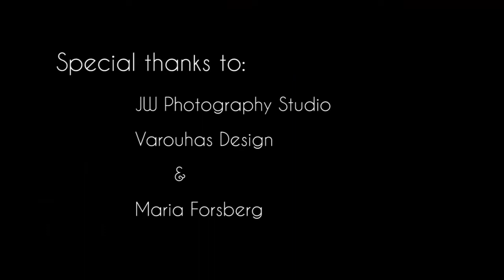Maria Forsberg's Fitness Magazine blog shoot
Maria Forsberg contacted JW Photography Studio recently and said she was asked to be interviewed for Fitness Magazine's blog! They wanted to do a feature on how she trains and stays fit for riding. She came out to the studio and we did another round of photos - this time focusing on her strength and muscle tone. With help from Varouhas Design, a solid series of photos were created. Looking forward to seeing the article posted. (Hopefully by May 21, 2012)